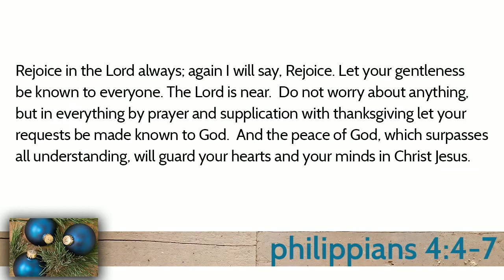12 13 15 Pastor Steve Williams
Hang Your Hope on Jesus - Advent 3